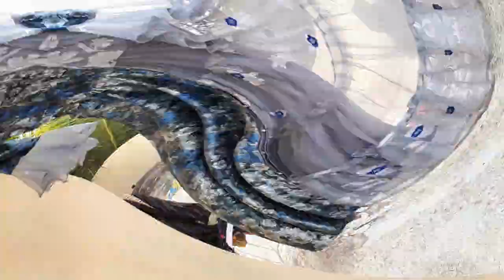Elegant and Beautiful GOWNS Designing Ideas !! 2020 EID SPECIAL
Design your own /kids garments with unique theme and orientations. Trying to look great in a crowd .

Contact with me  on my

 Guys ; Todays video is on Elegant and Beautiful designer gowns ideas - PART 1- which will help you to design your own  gowns in the coming season of festivals.
if your like reaches more than 100 than Insha Allah will upload Part 2; video soon...your single like will motivate me to upload on a regular basis...Love you all